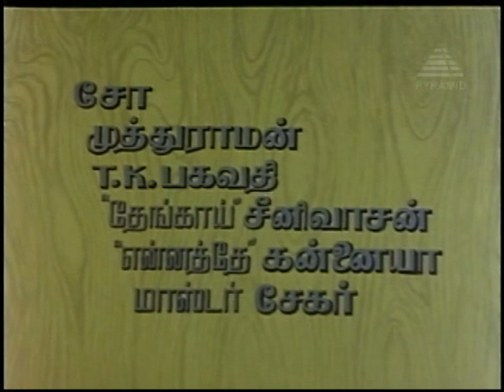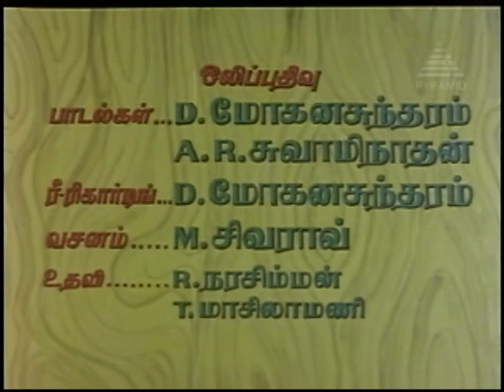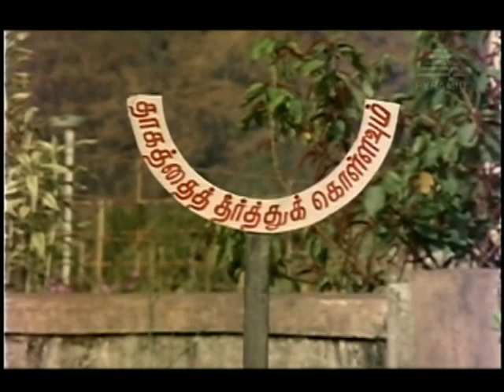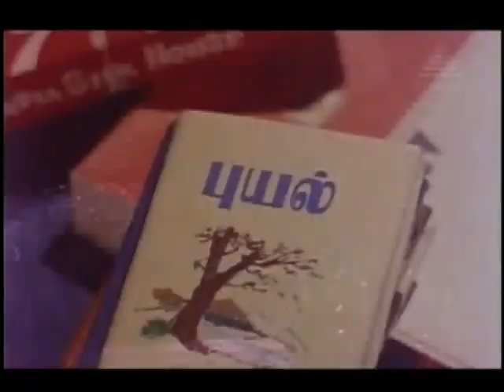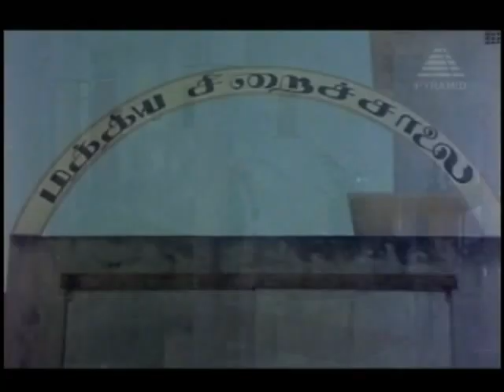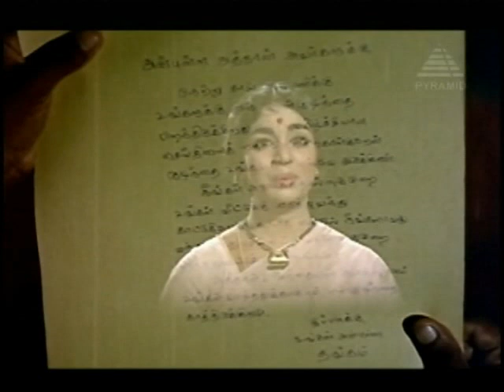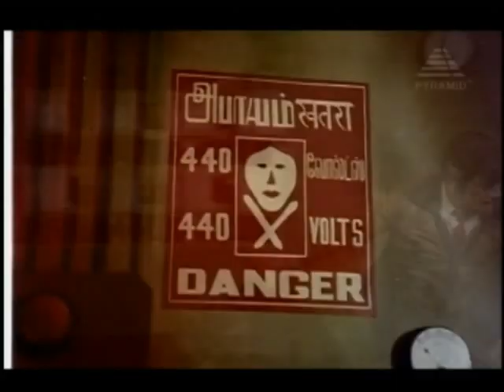En Annan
Rangan (M.G.R) the very loving brother of Thangam, though only a cart puller, dreams of educating his sister, to become a doctor. So, when he learns of his sister's love with Murali (Muthuraman), a doctor, he gets them married, in a grand manner. Murali's mother, after their marriage, learns that Thangam is the daughter of Velappan, her husband's (mill owner Karunakaran) murderer. Thangam is thrown out of the house. Rangan finds out that his father, who is still languishing in jail, had been falsely implicated. He vows to bring the real culprits to book. His fiancé Valli (Jayalalitha), helps him nab the murderers. It is proved at last that justice always wins.